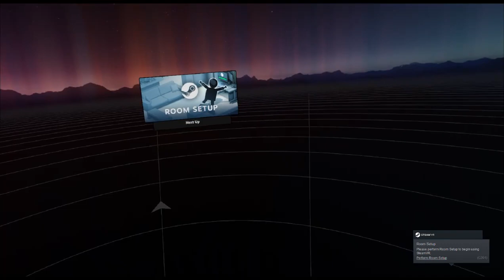quest 1 tracking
i lost a fast loading lobby to this wtf